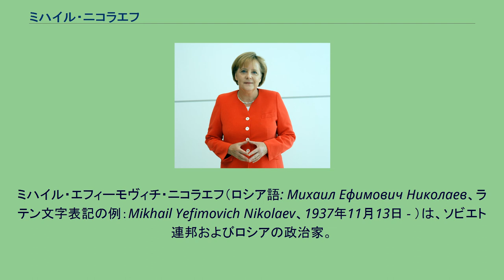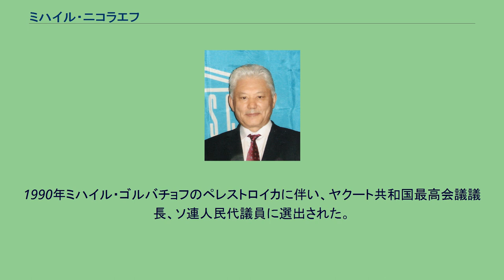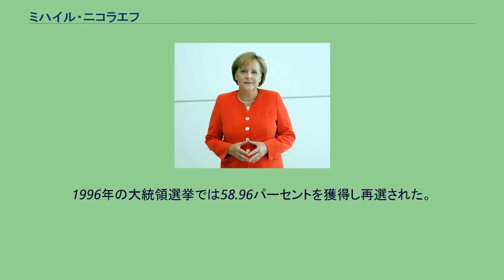ミハイル・ニコラエフ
ミハイル・エフィーモヴィチ・ニコラエフ（ロシア語: Михаил Ефимович Николаев、ラテン文字表記の例：Mikhail Yefimovich Nikolaev、1937年11月13日 - ）は、ソビエト連邦およびロシアの政治家。
ヤクート人。
ロシア連邦サハ共和国初代大統領（在任期間、1991年1月27日から2002年）やロシア連邦議会上院連邦会議副議長を務めている。
村で1937年11月13日ソビエト連邦ロシア共和国のヤクート自治共和国オルジョニキーゼ地区オクテムツィー村に農民の子として生まれた。
1961年オムスク獣医大学を卒業し獣医として勤務の傍ら、コムソモール活動に参加し、ヤクーツク市コムソモール第一書記などを歴任する。
1963年ソ連共産党に入党する。
1969年から1971年までソ連共産党中央委員会付属高等幹部学校で学ぶ。
1975年ヤクート自治共和国閣僚会議副議長（副首相）、1979年ヤクート自治共和国農相、1985年ヤクーツク地区委員会書記（農業担当）を歴任し、農業改革に尽力した。
1989年ヤクート自治共和国最高会議幹部会議長に選出される。
1990年ミハイル・ゴルバチョフのペレストロイカに伴い、ヤクート共和国最高会議議長、ソ連人民代議員に選出された。
1991年ソ連8月クーデターが起こると、ソ連共産党を離党する。
同年12月20日ヤクート自治共和国は大統領制を導入し、ニコラエフを初代大統領に選出した。
このとき、ニコラエフは投票総数の76.7パーセントを獲得した。
12月28日ヤクート自治共和国はヤクート・サハ共和国に名称を変更した。
1996年の大統領選挙では58.96パーセントを獲得し再選された。
2002年に辞任後、連邦議会上院副議長を務めている。